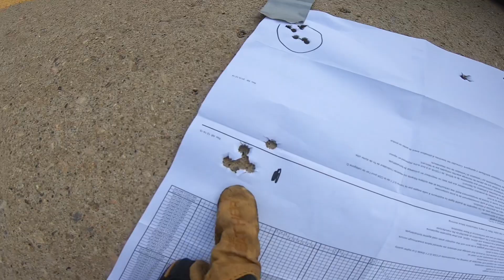AK 탄을 쓰는 AR 조립후 첫 사격 (ft.캐나다 배그 뚝배기)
*** 노리쇠+약실 두격 조정 완료된 상태입니다***
총열 Anderson Manufacturing 7.62x39 16"
윗총몸 Aero precision slick side upper
노리쇠뭉치 Toolcraft AR15 BCG (7.62x39)
광학장비 Vision king

***왕립 캐나다 기마 경찰이 집행하는 연방 총기관리 규칙을 매우 철저히 준수합니다.
***사격장은 연방경찰이 인증하고 지방정부가 허가한곳에서 안전하고 합법적으로 이루어 졌습니다.

사격,총기,캐나다,이민,육아 등 궁금하신 어떤점이라도 있으시면 댓글이나
카카오톡
트럭건티비/truckguntv
문의 주시면 성심 성의껏 답장 드리겠습니다!!
답이 마음에 안드시면 환불처리 해드립니다~